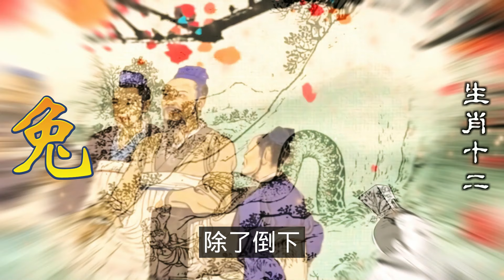2024生肖運勢，十二生肖1951年出生屬兔人運勢如何，要是屬兔人晚年運勢不好，那只能獨自忍受，到了老年大家都在關心自己的晚年運勢，那麼1951年出生屬兔的人，在2024年運勢會是怎樣的呢（生肖兔）